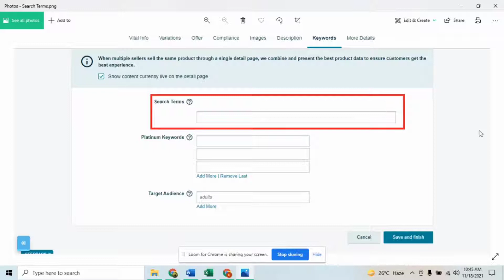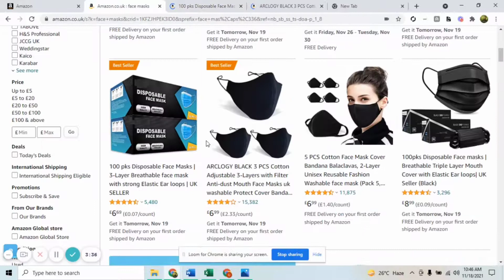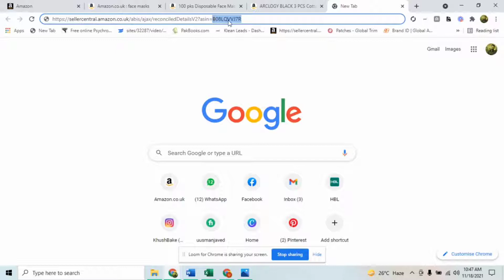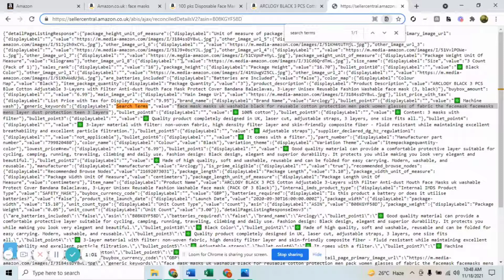Amazon Sellers Search Terms Reveal Trick 2023 | Improve Amazon Backend Search Term | Amazon Keywords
Amazon Sellers Search Terms Reveal Trick 2022 | Improve Amazon Backend Search Term | Amazon Keywords

Are you running short of ideas to write in your search terms while creating listing? Looking for a trick to extract best seller search terms to get indexed and generate sales as that of your competitors? This is for you. A complete walkthrough to reveal competitors keywords within 1 minute

Link the Video: sellercentral.amazon.co.uk/abis/ajax/reconciledDetailsV2?asin=B08KGYF58D